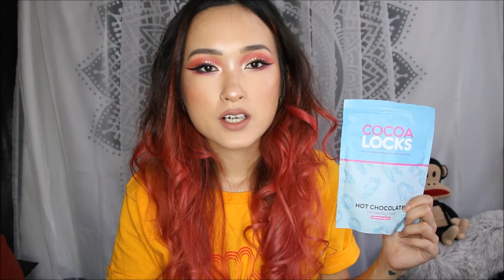[ENG] HOW I CURL MY HAIR w/ a flat iron + more 如何用離子夾捲髮 | Eva Chen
教大家我如何拯救頭髮!!!
希望你們會喜歡我的影片~
非常想要你們大家來訂閱以看到更多影片，以及點鈴鐺收到影片通知!
所有你想知道的資訊都在下方唷
我真的很感激有你們看我的影片
很愛大家~~

Showing you guys how I curl my hair with a STRAIGHTENER!!
All the info you want to know is down below!
I am very grateful for having you watching my videos.
Love you all loads xx

 -Eva

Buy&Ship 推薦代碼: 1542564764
 假設大家願意的話，歡迎在註冊時填寫我的推薦號碼
 If you would like to, feel free to use my recommendation code

Products info 產品資訊↓

Batiste Show Stoping Heavenly Dry Shampoo 秀髮乾洗噴劑-輕柔蓬鬆
BeautyBay.com Hair Straightener Model4000H (sorry, it's discontinued.)
Schwarzkopf Session Extreme Hold Hairspray No.3 施華蔻 OSIS 黑旋風定型噴霧300ml

More info 更多資訊 ↓

What camera do I use 我使用什麼相機? Canon EOS 760D
What editing program do I use 我使用什麼編輯程式? Windows Movie Maker & Power Director

這部影片為非贊助